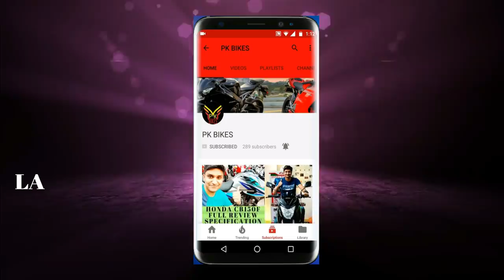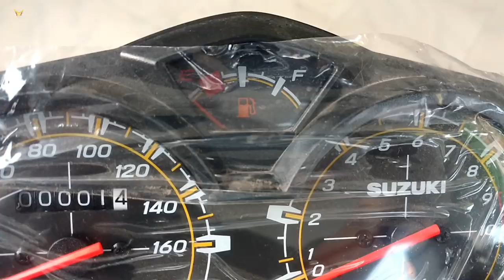SUZUKI GR150 2018 FULL REVIEW ON PK BIKE